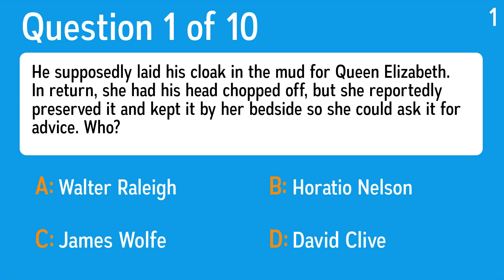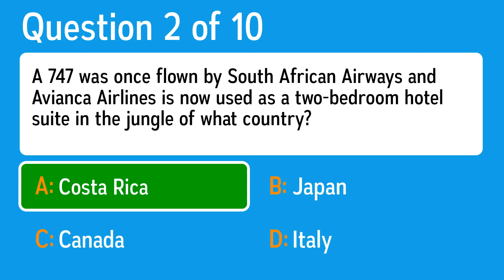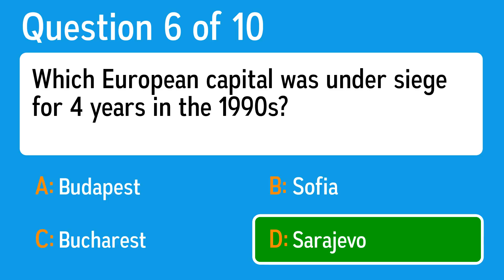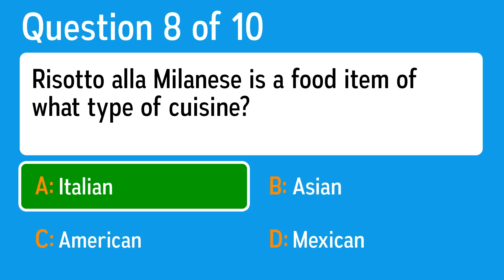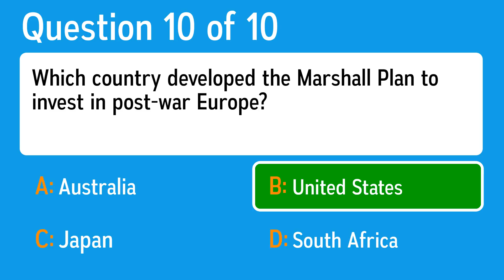Test Your General Knowledge - You will fail like everyone else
Question 1: He supposedly laid his cloak in the mud for Queen Elizabeth. In return, she had his head chopped off, but she reportedly preserved it and kept it by her bedside so she could ask it for advice. Who?
 Answer a: Horatio Nelson
 Answer b: James Wolfe
 Answer c: David Clive
 Answer d: Walter Raleigh

Question 2: A 747 was once flown by South African Airways and Avianca Airlines is now used as a two-bedroom hotel suite in the jungle of what country?
 Answer a: Japan
 Answer b: Canada
 Answer c: Costa Rica
 Answer d: Italy

Question 3: Your vet has given you a weed from the mint family called Nepeta cataria. But what do most of us call it?
 Answer a: Sage
 Answer b: Asiago
 Answer c: Dandelion
 Answer d: Catnip

Question 4: You can find the Plaza San Pietro at which location?
 Answer a: New York
 Answer b: Egypt
 Answer c: Houston
 Answer d: Vatican City

Question 5: Who made the classic love song 'I Just Called to Say I Love You'?
 Answer a: Ray Charles
 Answer b: James Brown
 Answer c: Marvin Gaye
 Answer d: Stevie Wonder

Question 6: Which European capital was under siege for 4 years in the 1990s?
 Answer a: Budapest
 Answer b: Sarajevo
 Answer c: Bucharest
 Answer d: Sofia

Question 7: What vegetable should you not feed a dog?
 Answer a: Potatoes
 Answer b: Onions
 Answer c: Peas
 Answer d: Carrots

Question 8: Risotto alla Milanese is a food item of what type of cuisine?
 Answer a: Italian
 Answer b: Mexican
 Answer c: American
 Answer d: Asian

Question 9: How does a "Swiffer Duster" collect dust?
 Answer a: Wax Coating
 Answer b: Vacuum Power
 Answer c: Static Electricity
 Answer d: Liquification

Question 10: Which country developed the Marshall Plan to invest in post-war Europe?
 Answer a: United States
 Answer b: Australia
 Answer c: Japan
 Answer d: South Africa